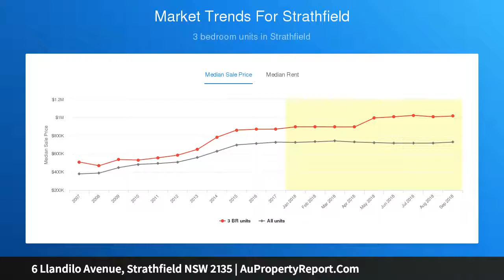6 Llandilo Avenue, Strathfield NSW 2135 | AuPropertyReport.Com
6 Llandilo Avenue, Strathfield NSW 2135
Property Type: house
Bedrooms: 6
Bathrooms: 6
Car Space: 3
Palatial 'Golden Mile' Mansion on 823m2 approx